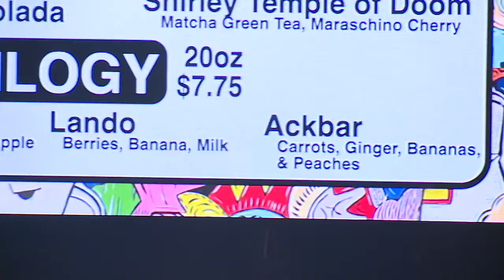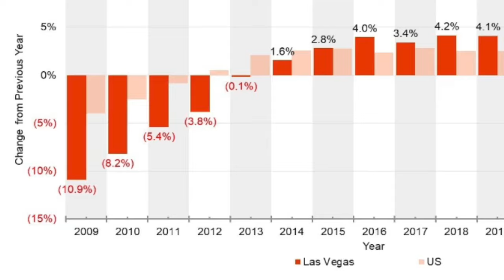Las Vegas business owners feeling strain of rising rent prices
Rent increases in the Las Vegas valley have surpassed the national average for the last nine straight years, and that is trickling down to the customer.